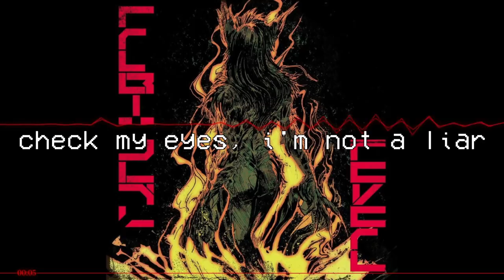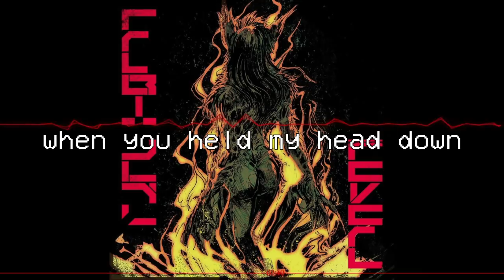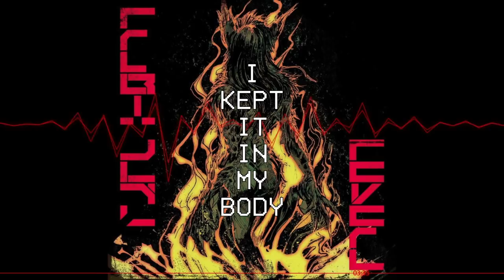Survivor by Rabbit Junk (Lyric Video)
From the EP "Reveal", out 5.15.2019 on everything!